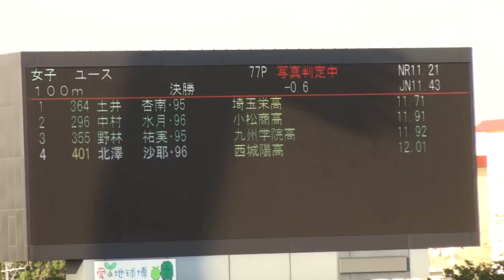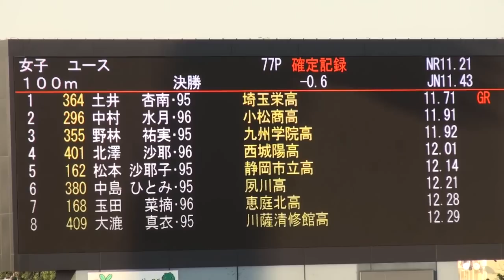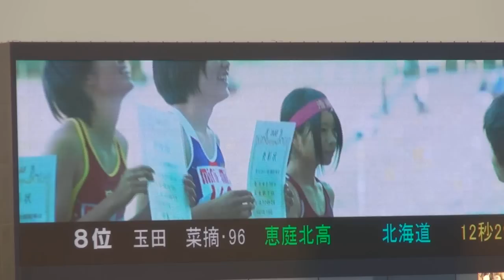第６回日本ジュニア・ユース選手権 ユース１００ｍ女子決勝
2012年10月20日　愛知県瑞穂陸上競技場で開催された第六回日本ジュニア・ユース陸上選手権大会　ユース１００ｍ女子の決勝です。
あの、オリンピック高校生　土井選手の圧巻の走りをごらんください。